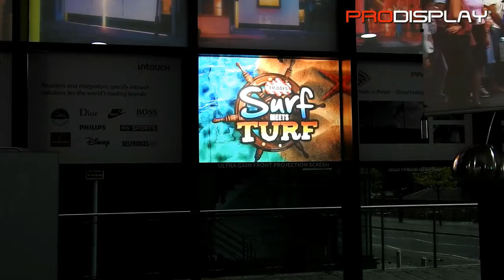Ultra Gain Front Projection Film